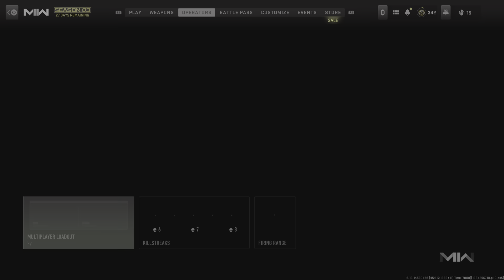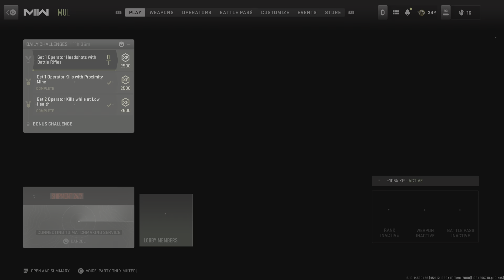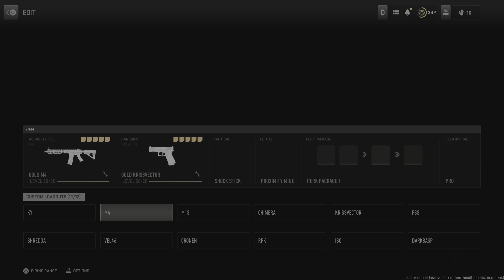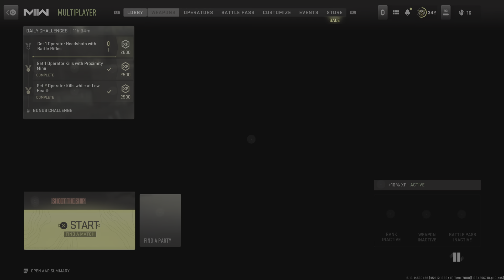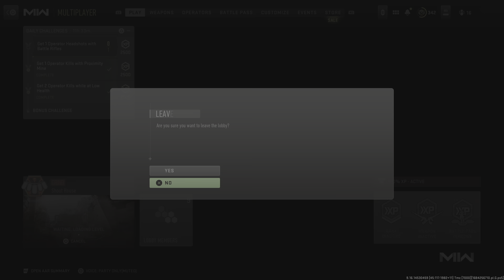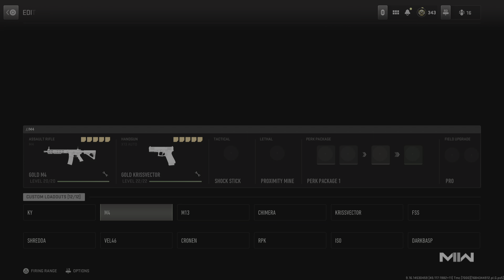Call of Duty: Modern Warfare II swaggoganggaming modernwarfare2 "PS5 VIEDO"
SGG JOIN THE GANG
Gaming Streaming Channel

SwaggoGangGaming
Follow Mw On All Socail Sites